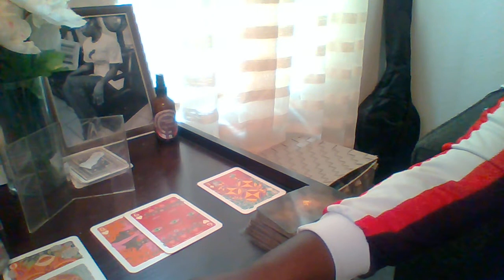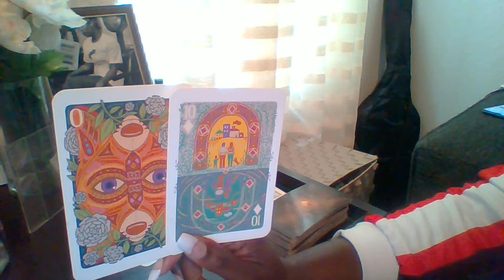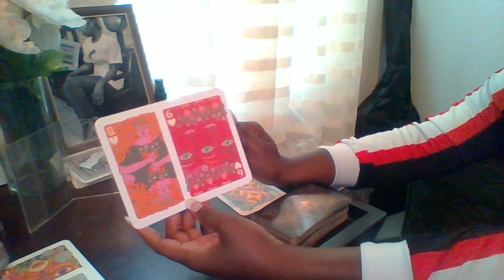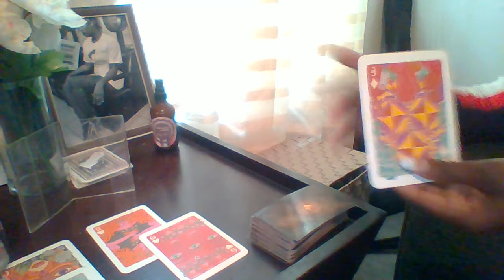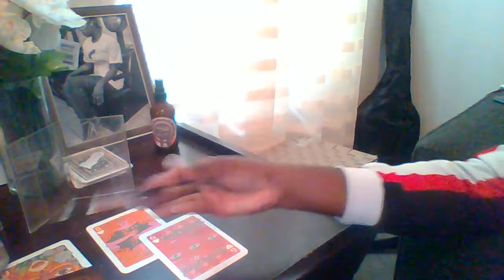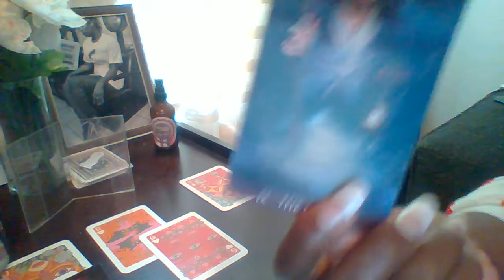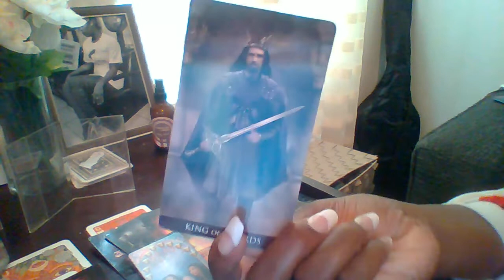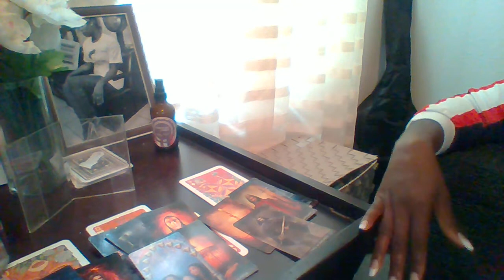Scorpio| Real Love Wins!!!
Thank You So Murch in advance fellow
Ways You Can Help Me Grow This Channel: